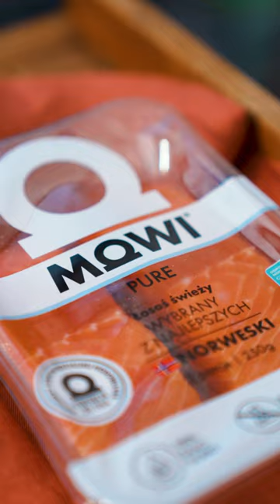Łosoś grillowany z pomidorkami i labnehem | KUKBUK PRZEPISY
Łosoś grillowany z pomidorkami i labnehem - doskonała propozycja letni obiad zjedzony w towarzystwie znajomych przy niedzielnym grillu!

Czy jest coś lepszego niż delikatny, rozpływający się w ustach łosoś w towarzystwie soczystych i słodkich pomidorków i kremowego labnehu? To danie nie tylko pełne smaku i zdrowych składników, ale także naprawdę proste w przygotowaniu.

Zobaczcie sami!

Składniki:
łosoś MOWI 250 g
pomidorki koktajlowe 1 gałązka
oliwa 2 łyżki
szczypta soli do smaku
świeże zioła do posypania

LABNEH:
jogurt grecki 800 g
sok z cytryny 2 łyżki
oliwa 2 łyżki
sól szczypta

Przygotowanie:

Jogurt mieszamy z sokiem z cytryny, solą i oliwą. Na średniej wielkości garnku umieszczamy durszlak, wykładamy go złożoną na pół gazą. Na to nakładamy jogurt, zbieramy końce gazy i związujemy je gumką recepturką. Zostawiamy na mniej więcej 8 godzin do odsączenia.

Łososia posypujemy solą i pieczemy około 5 minut na rozgrzanym grillu. Obok łososia kładziemy pomidorki, które pod koniec grillowania skrapiamy oliwą.

Na talerzu rozsmarowujemy labneh, nakładamy pomidorki i łososia. Posypujemy świeżymi ziołami i solą i polewamy oliwą.

Materiał powstał we współpracy z @losos_mowi

Na życie masz apetyt albo nie. My jesteśmy